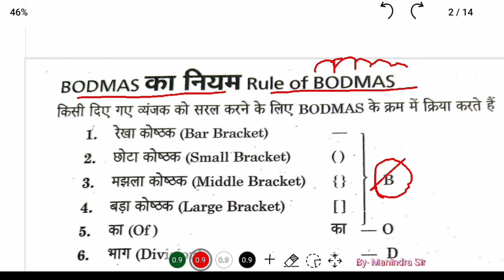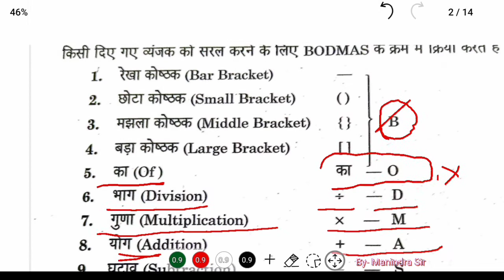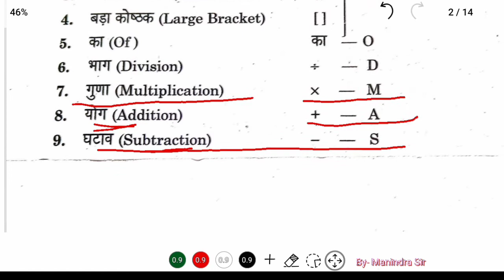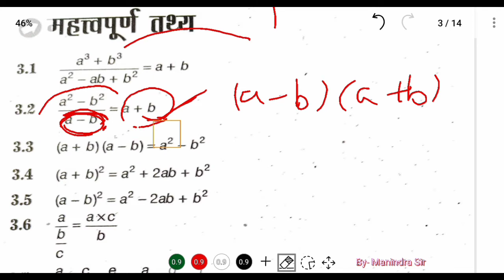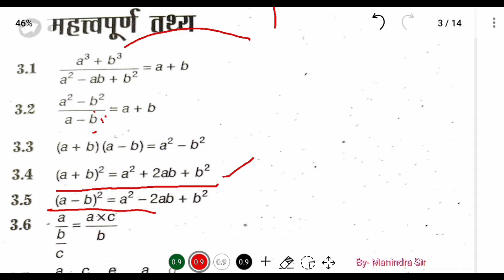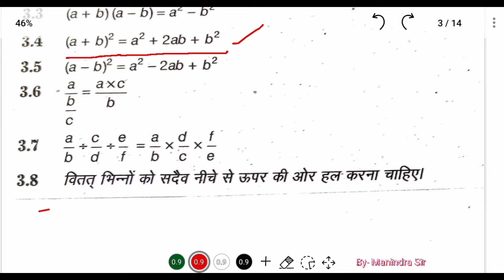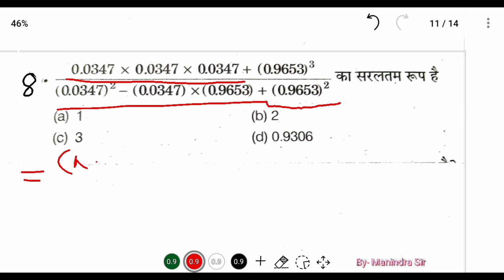सरलीकरण ## Simplification ## Polytechnic Entrance Exam Preparation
Today Manindra Sir Came with Math's 2021 Important Questions for polytechnic entrance exam.

                                     PREVIOUS VIDEO'S  ( Must watch to learn simple tricks )
*घनमूल।। SQUARE ROOT ।। किसी भी संख्या का घनमूल ।। दशमलव वाली संख्याओं का घनमूल ज्ञात करें